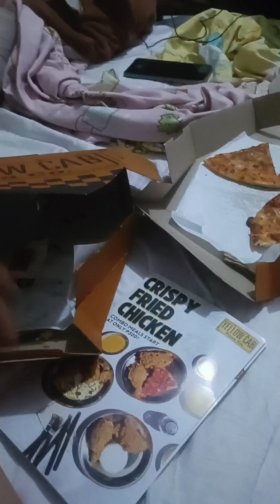one time bonding